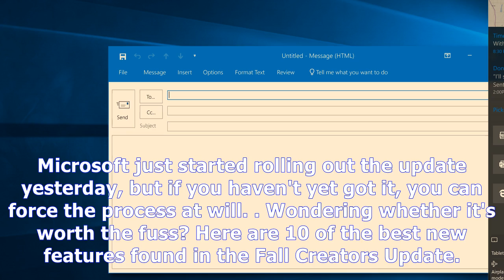Windows 10 fall creators update: 10 of the best new features